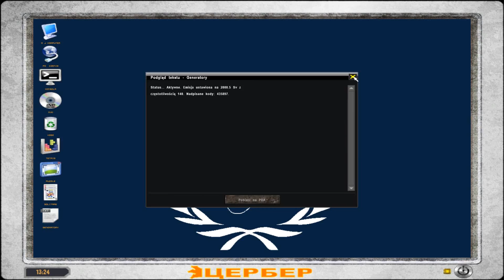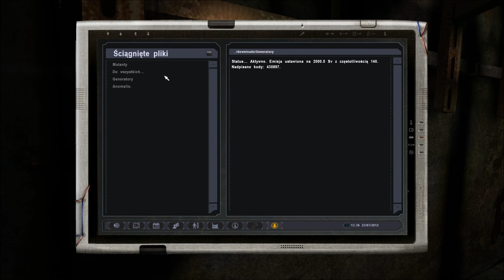Zagrajmy w Stalker. Lost Alpha (PL). Part 106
Przygotowania do generatorów.